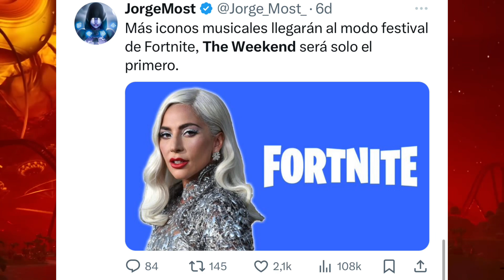TODAY THE FORTNITE MUSICAL BATTLE PASS ARRIVES! WILL MORE ARTISTS COMING TRAVIS REDESIGN? Lady Gaga?